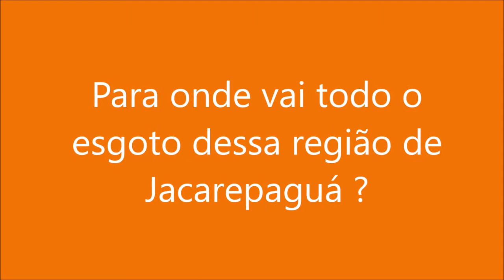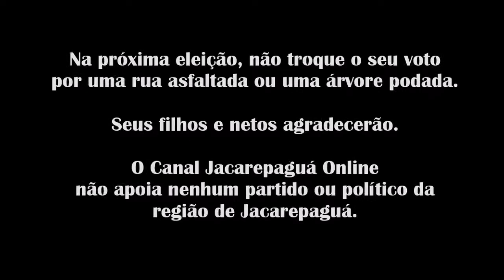PARA ONDE VAI O NOSSO ESGOTO ?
Jacarepaguá Online
A notícia que acontece